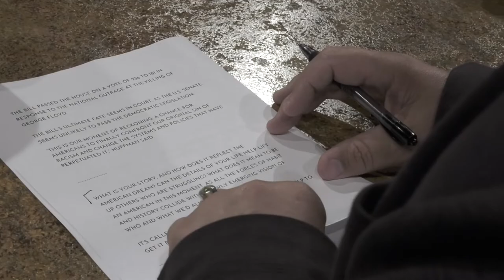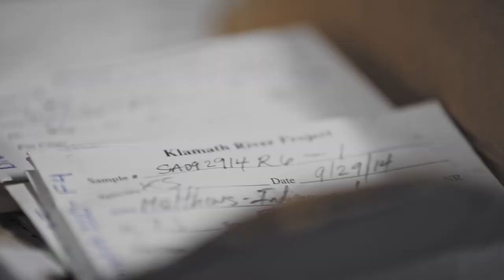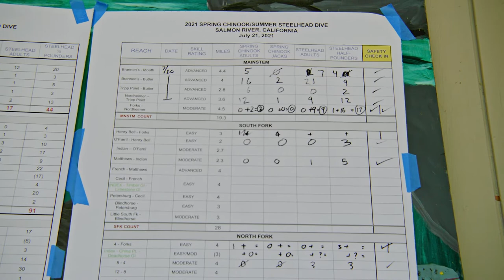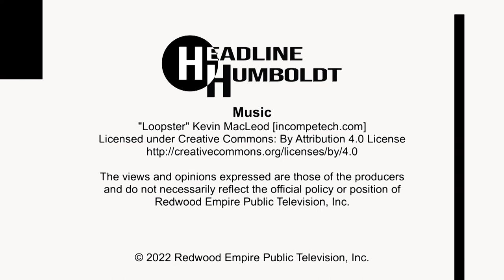Headline Humboldt: September 2nd, 2022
We interview filmmaker Shane Anderson about his new film, "The Lost Salmon." Anderson has spent the past two years traveling all over the West Coast covering the slow depletion of spring-run Chinook salmon in virtually all watersheds and describing efforts under way to protect the species. The movie also uncovers recent genetic discoveries that make the protection of spring-run  protection even more important. "The Lost Salmon" will soon be available on Passport, PBS's streaming service, and will air later this year on KEET-TV.